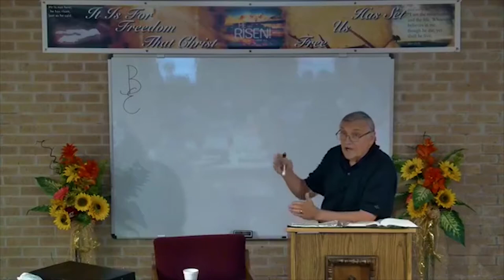DSBC - Ron Adema - A New Covenant (#21) - Impossibility of Taking Away Sin - June 19th. 2018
Date: 6/19/2018

Pastor: Ron Adema

Text: Heb.10:1-4